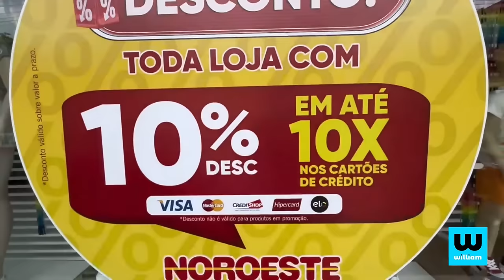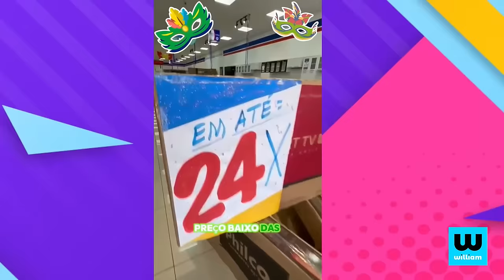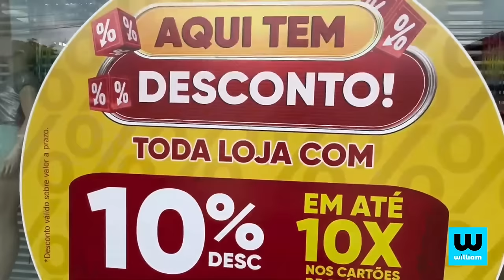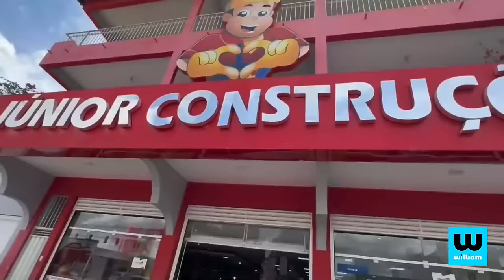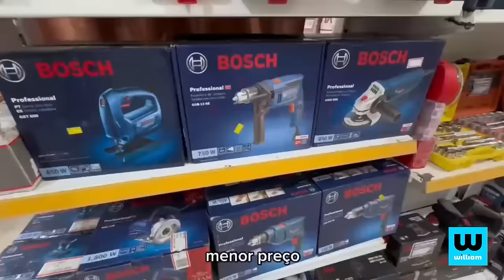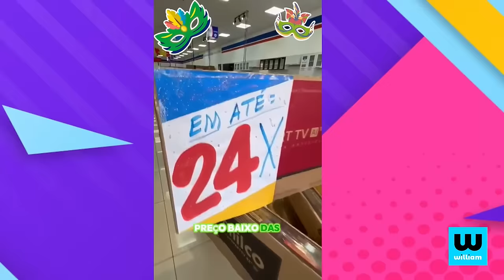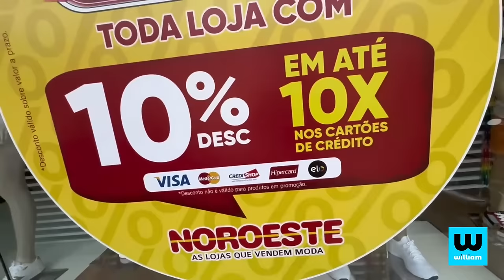CHAPADINHA X PINHEIRO (Campeonato Maranhense 2024)